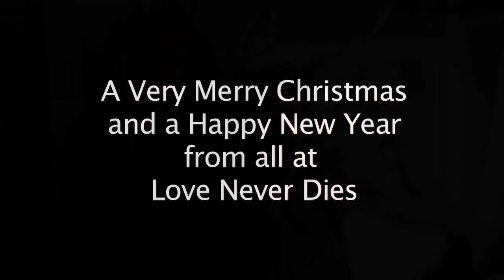12 Days of Christmas | Love Never Dies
The Love Never Dies cast and crew would like to wish you a Merry Christmas...
Featuring: Ramin Karimloo, Sierra Boggess, Summer Strallen, Joseph Millson, Liz Robertson, Adam Pearce, Niamh Perry, Jami Reid-Quarell, our fantastic Ensemble, the wonderful crew - and starring our Company Manager Nick as the man with the Five Gold Rings...

The year is 1907. It is 10 years after his disappearance from the Paris Opera House and the Phantom has escaped to a new life in New York where he lives amongst the screaming joy rides and freak-shows of Coney Island. In this new electrically-charged world, he has finally found a place for his music to soar. All that is missing is his love – Christine Daaé. Now one of the world’s finest sopranos, Christine is struggling in an ailing marriage to Raoul. So, it is with excitement she accepts an invitation to travel to New York and perform at a renowned opera house. In a final bid to win back her love, the Phantom lures Christine, her husband, and their young son Gustave from Manhattan; to the glittering and glorious world of Coney Island… not knowing what is in store for them…